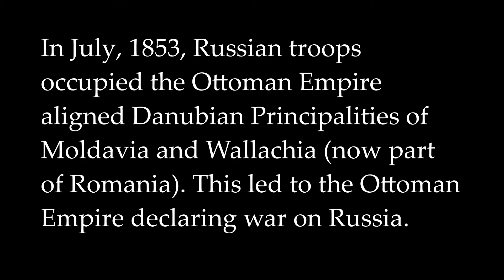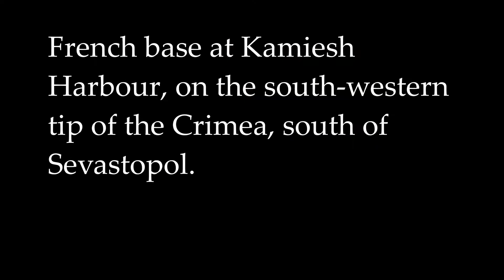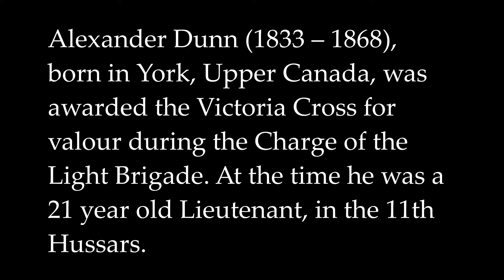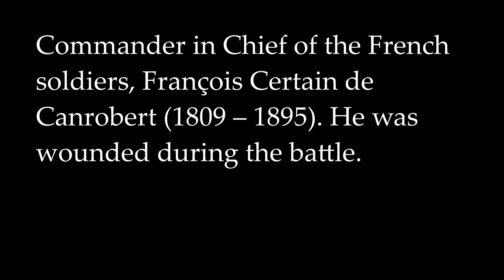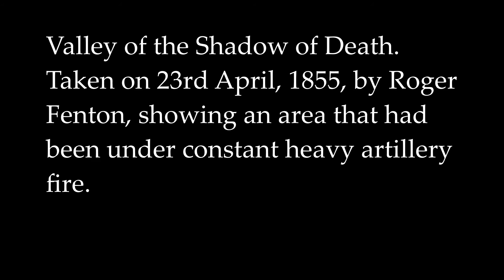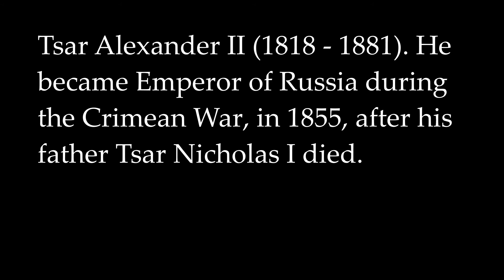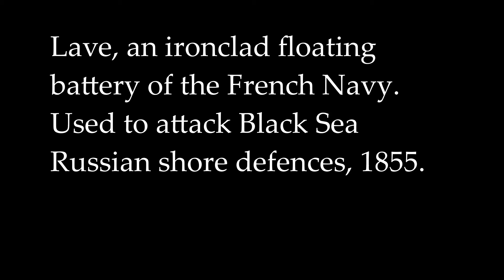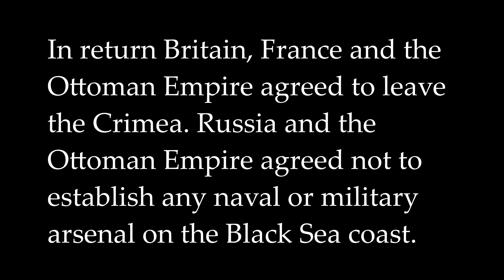Crimean War 1853 - 1856 in Colour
The Crimean War in Colour. A large mid 19th century war that was Russia versus the Ottoman Empire, France, Britain and Sardinia.
Images - public domain
IWM, Library of Congress etc
Nearer My God to Thee / USAF Band
Largo / Antonin Dvorak - Musopen